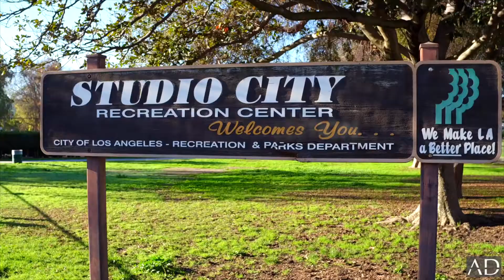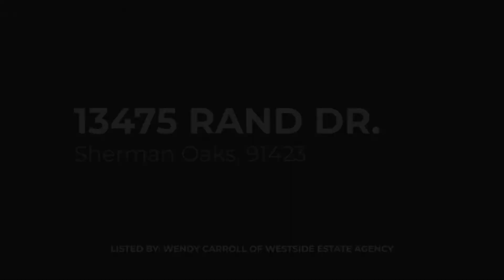Top 3 Picks of the Week: Episode 42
It's 2020 and WE ARE BACK! From Youtube star Phil DiFranco's newest Encino Spanish compound to a one of a kind sweeping estate in Studio City, you definitely do not want to miss this week's top 3 picks of the week!